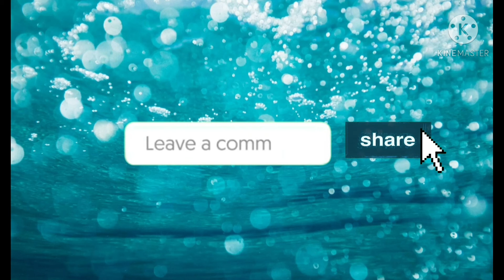চিকেন বুনস || How to make soft chicken buns recipe || Toklima's Kitchen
Hello! Today I made chicken buns. If you haven't watched the video yet please watch it. If you do not have time to watch my video or just don't understand the language I am speaking ,just read the description. I always write my recipe here. But I prefer you watching my videos since I don't specifically write what you're supposed to be doing but if you watch the video you will understand what I'm doing.

ingridients:
1 cup water,1 cup milk,1 tps salt,2 tps sugar,
25gm yeast, 2 tbs oil and 3 cups flour
rest for 3 hours
½ cup oil,3 cardimoms,2 cinnamons,
500g chicken,
2 onions,1 tps salt,½ tps coriander powder,
1 tps cumin powder,½ tps chilli powder and
1 tps curry powder,
½ tps black pepper
brush egg
sesame seeds
bake for 10 minutes (250dg)

Toklima's Kitchen

So don't worry about where I went. I just need a break so I don't stress too much. Enjoy this recipe!